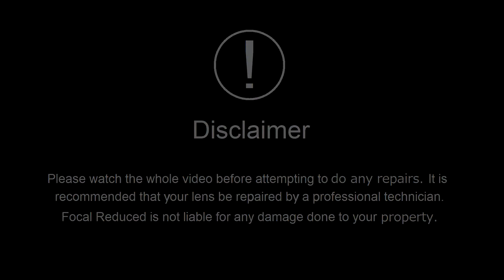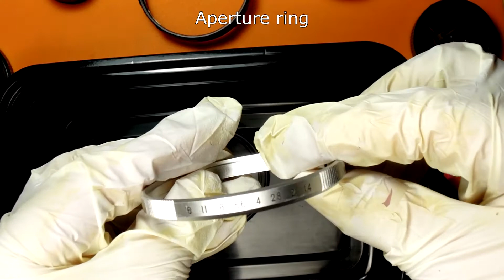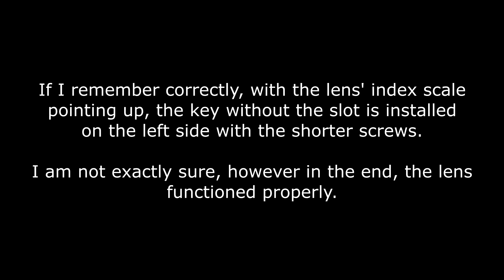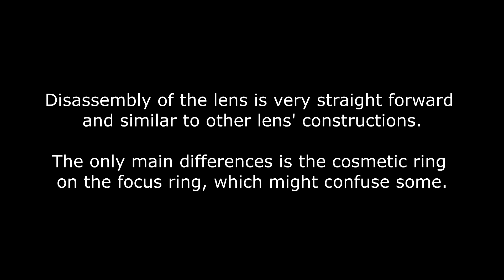Reassembly of Fujinon 50mm F1.4 lens (M42)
Reassembly of Fuji Photo Film Co. Fujinon 50mm F1.4 lens (Version 1, M42).

In this video, we get a Fujinon 50mm F1.4 lens that has been disassembled by it's owner.  We get to figure out how to put it back together.  We also do a quick test of it's radioactive emissions.

FR EP74

By :
Silent Partner